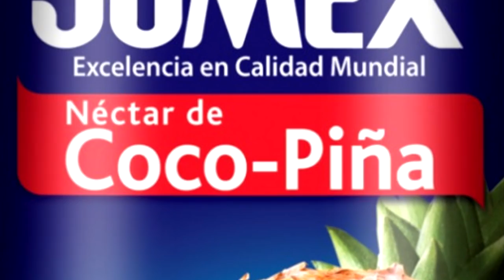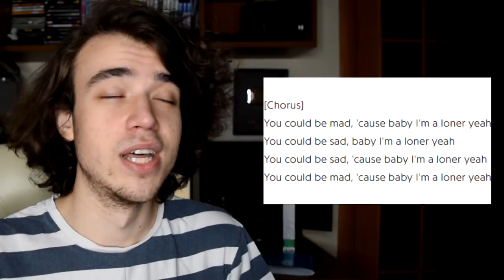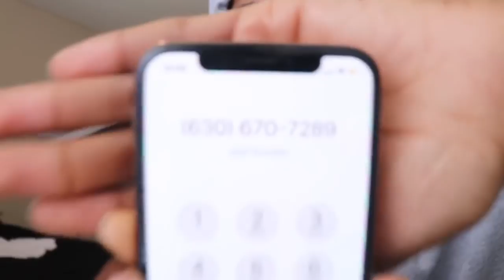THE CRINGIEST SOUNDCLOUD RAPPER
Everybody loves a good bit of SoundCloud rap. Today we react to JUMEX and his new music video for "TRAPPED". It's pretty amazing. Smash like sub and enjoy thx xoxo